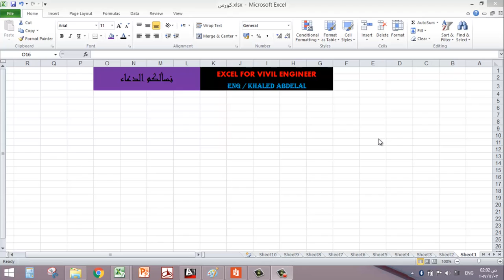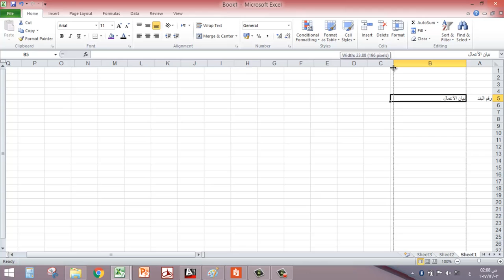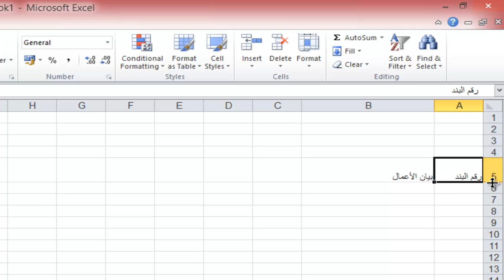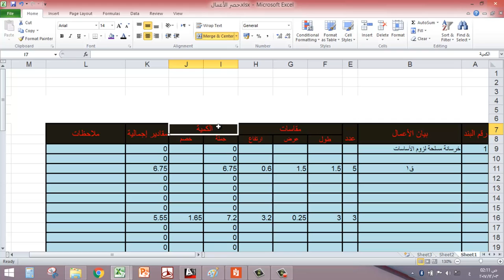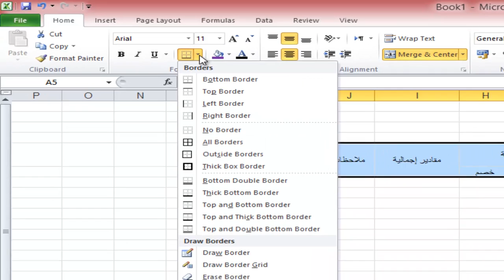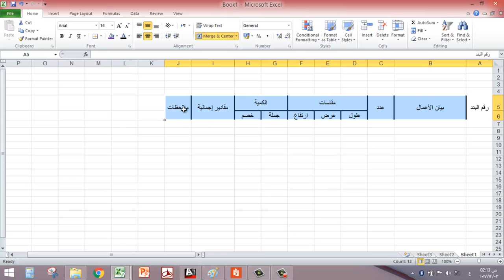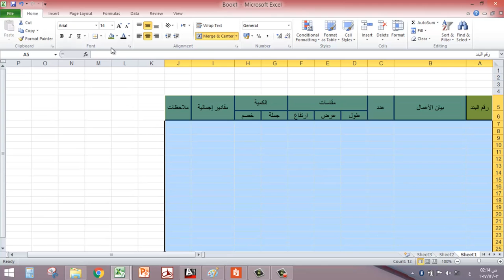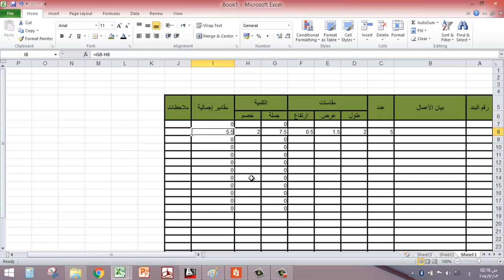الدرس الرابع عمل شيت حصر كميات